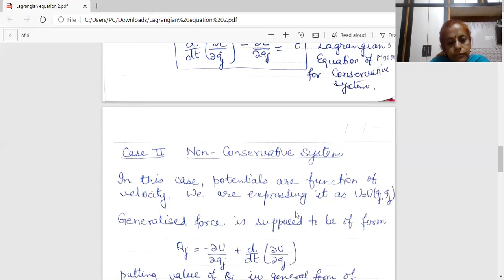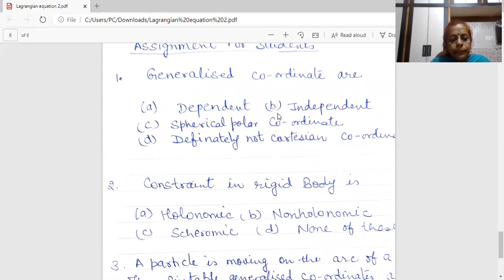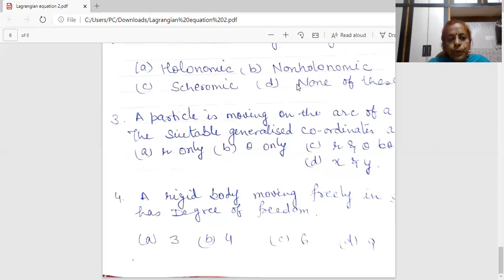lagrangian equation 2 | Dr.Monika Khetarpal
MSc(P) Physics Paper I